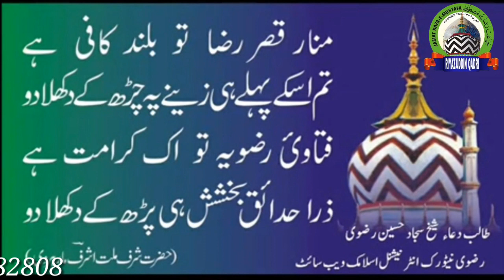Mere Aaqa ka Roza Madine Mein Hai | Ashraf Raza Rudrapuri| riyazuddin qadri